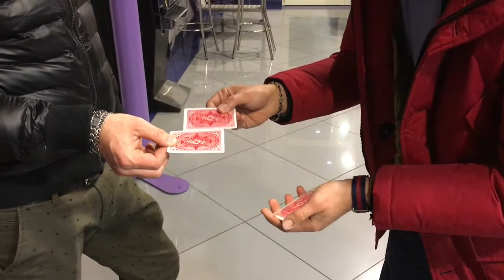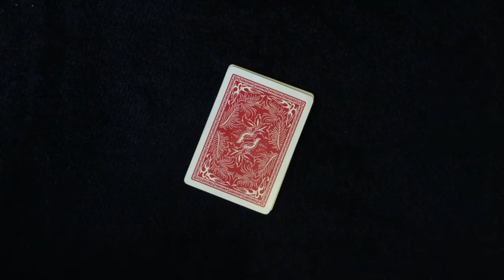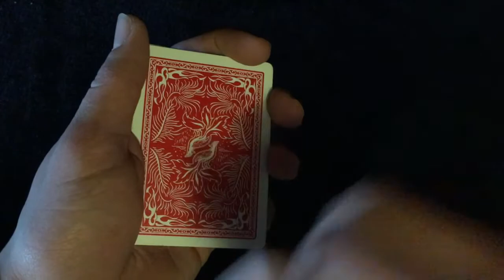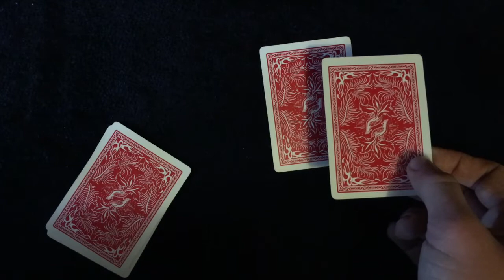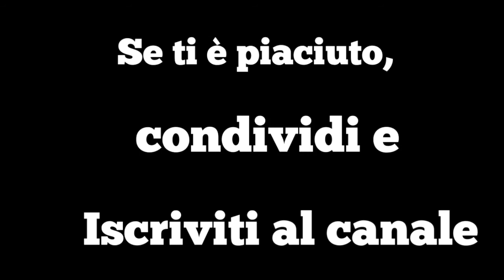SPIEGAZIONE SCAMBIO D'ASSI - MAGIA DA STREET MAGIC TUTORIAL - Switch the ace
Ben tornati nel canale e be tornati in un nuovo video tutorial! Quest'oggi vedrete e imparerete un effetto adatto allo street magic, molto veloce, semplice da realizzare e di fortissimo impatto!!! Vi insegnerò la giusta procedura e la giusta metodologia per avere un fortissimo impatto.